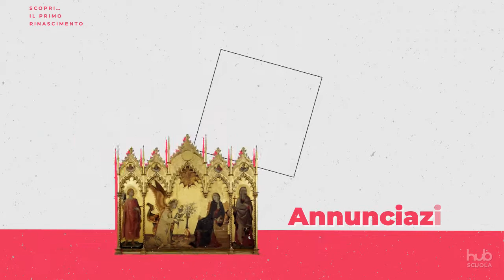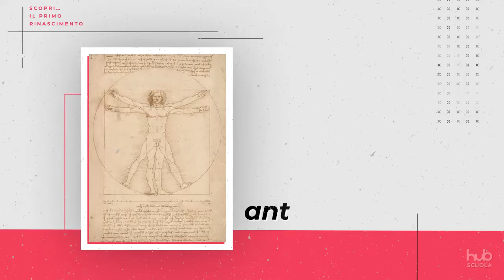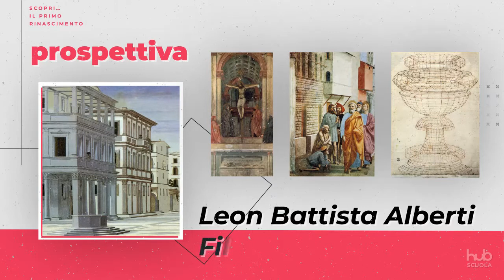Scopri... Il primo Rinascimento